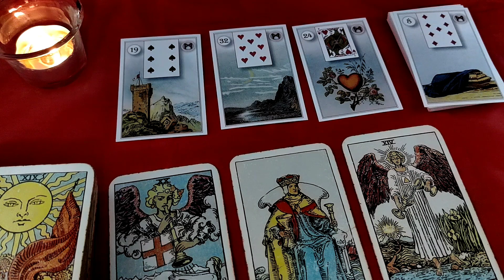VODOLIJA jun 2023 by Elena Reader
Video je namenjen Vašoj zabavi

Snažno savetujem da se važne životne odluke ne donose na osnovu onoga što ste čuli videli ili pročitali negde na internetu pa ni ovde

Želim Vam svako dobro
Vaša
Elena Reader